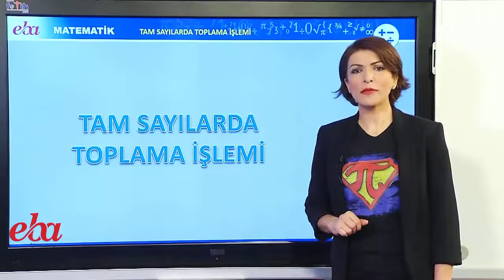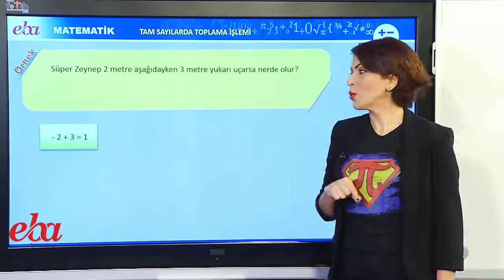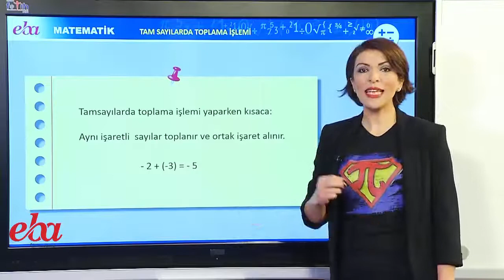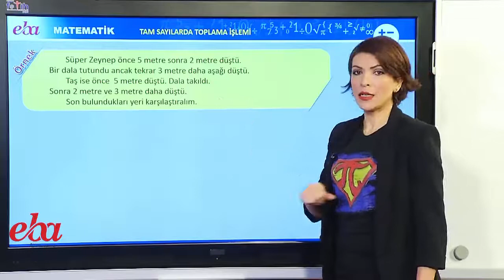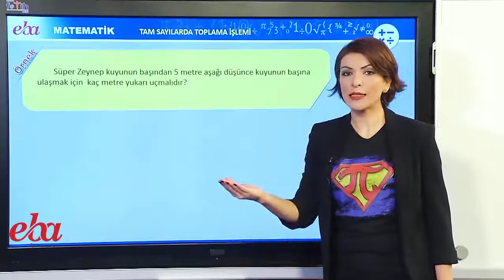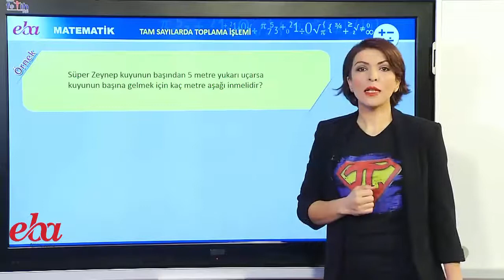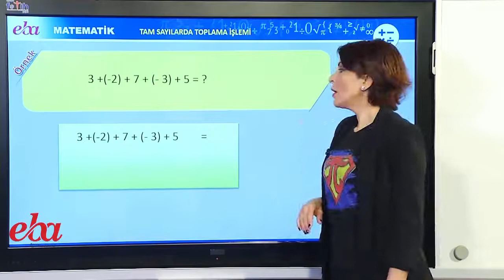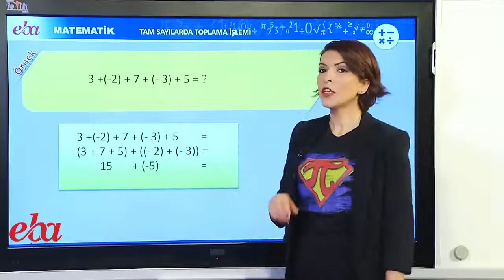EBA-7.SINIF MATEMATİK (TAM SAYILARDA TOPLAMA İŞLEMİ)